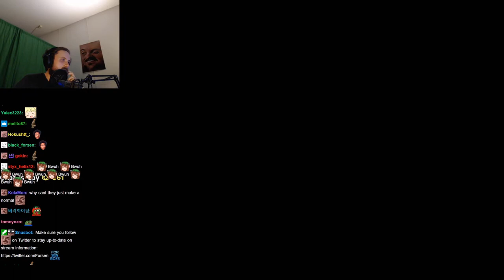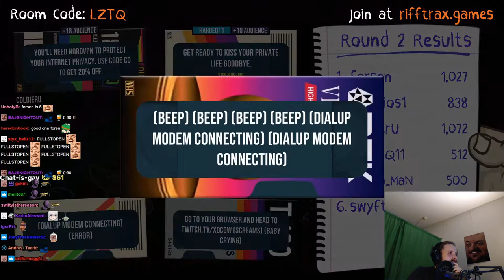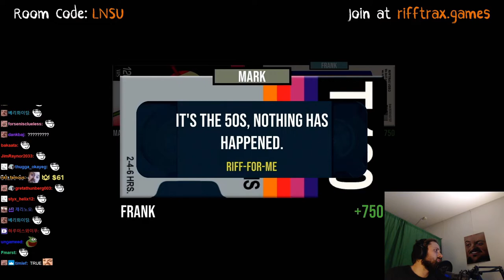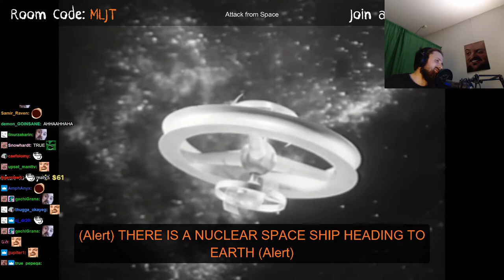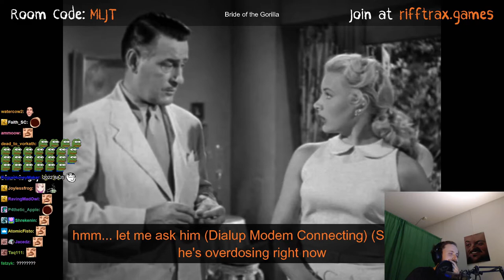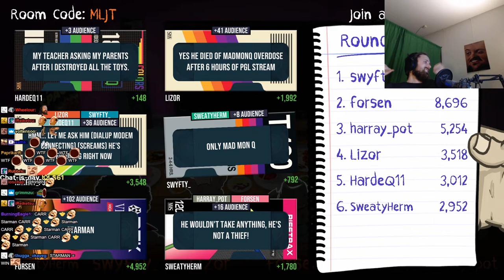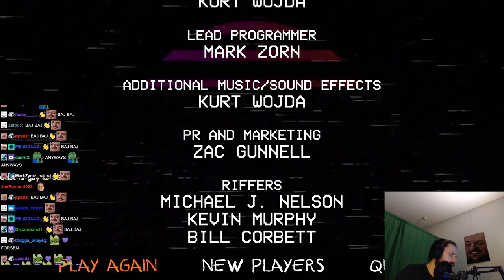Forsen plays RiffTrax: The Game - Part 3 (with Chat)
Stream Duration: 6:00:37
VOD and chat files:

Game Description:   RiffTrax: The Game is a multiplayer party game where players compete to make bad movies funny. Do you have what it takes to be the next movie riffing genius? Grab your friends and make fun of some of the worst cinematic abominations ever created.